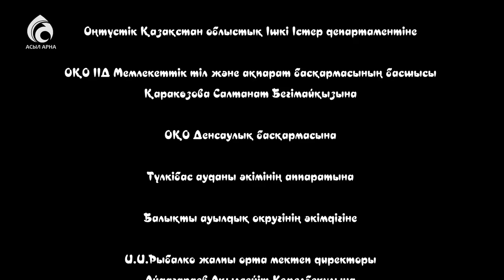29-серия \ Үлкен үй-3 телехикаясы \ Асыл арна